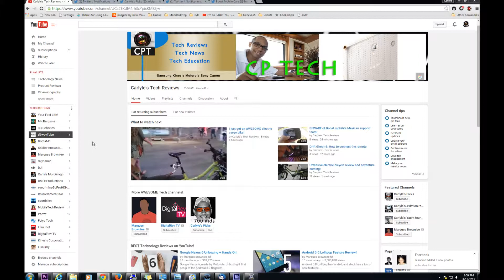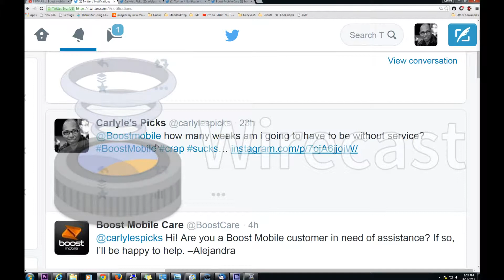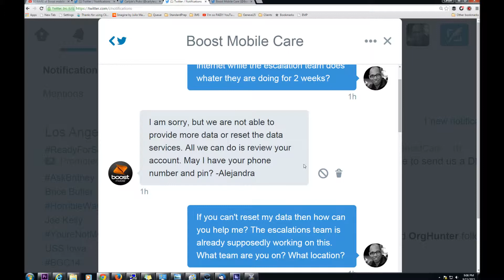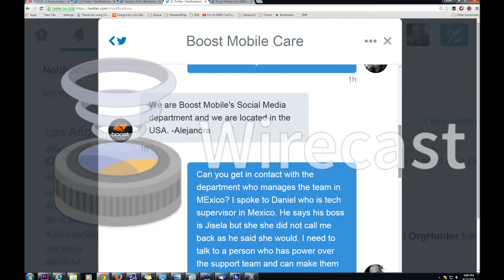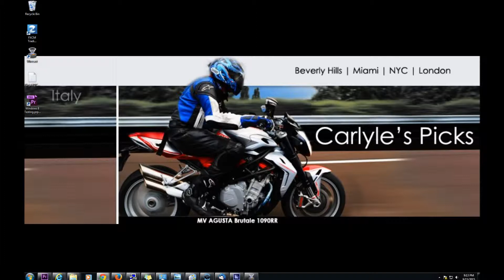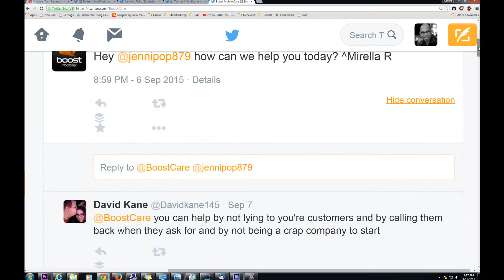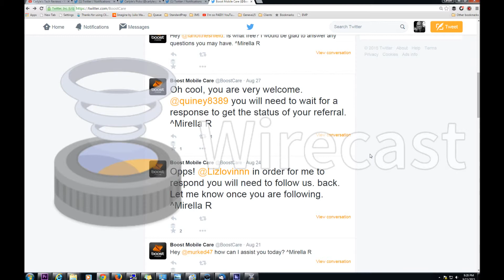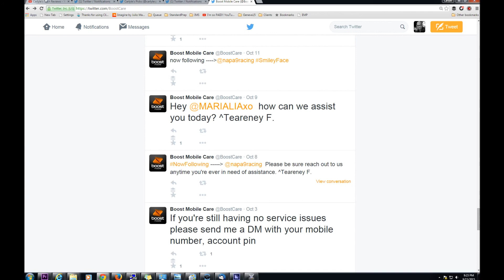Boost Mobile service SUCKS!